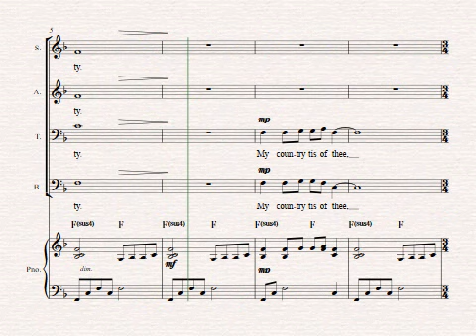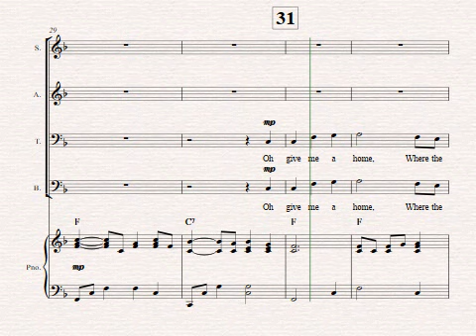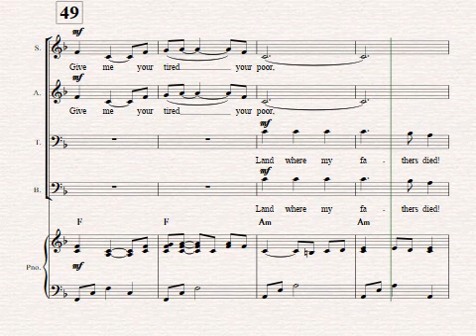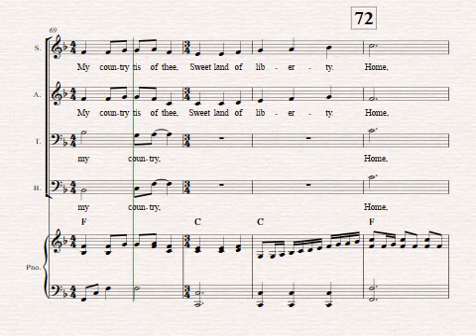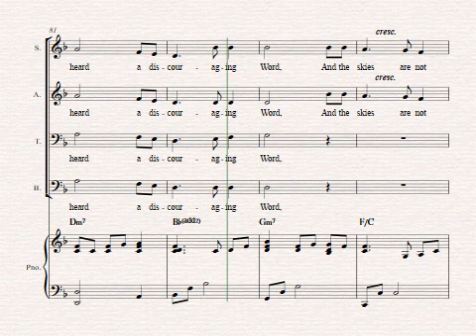America, the Land of Liberty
FOR SATB & Piano
By Michael Francis Smith

America, the Land of Liberty celebrates immigration, freedom, and liberty in America.

Verses from the poem on the pedestal of the Statue of Liberty, “Give me your tired, your poor…” are set to music and then combined with My Country ‘Tis of Thee and Home on the Range.  This piece of music weaves in a fresh new setting of the timeless poetry of Emma Lazarus along with patriotic music and a classic folk song, giving a sense of the contemporary and traditional importance of American immigration.

“Give me your tired, your poor,

                                                    - From “The New Colossus” by Emma Lazarus